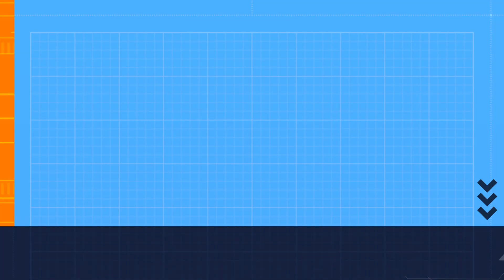TOP ELEVEN 3d 2024